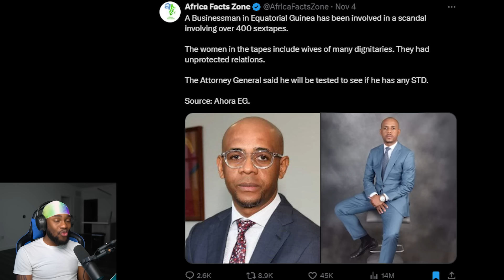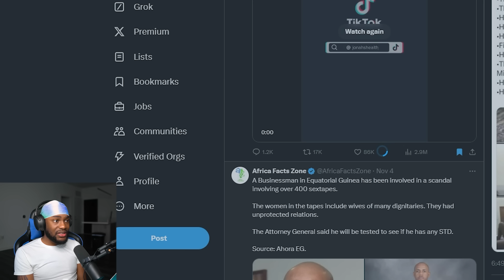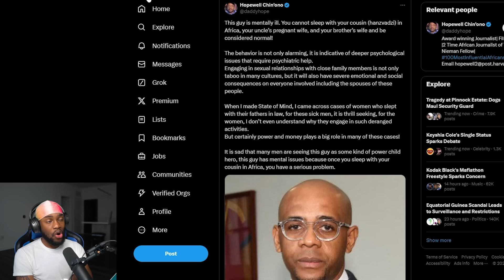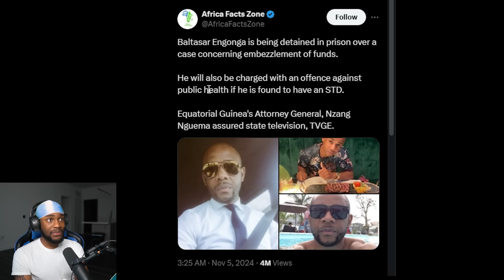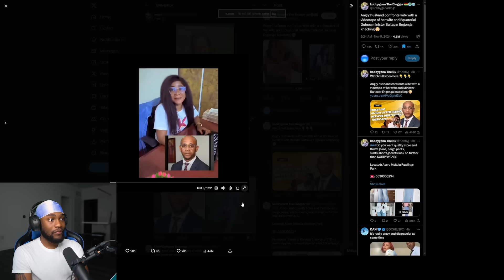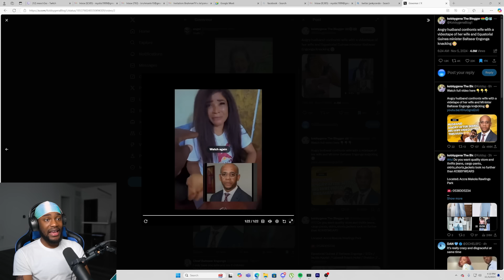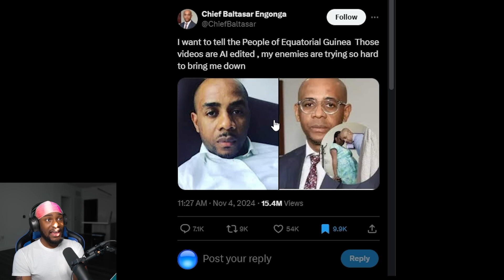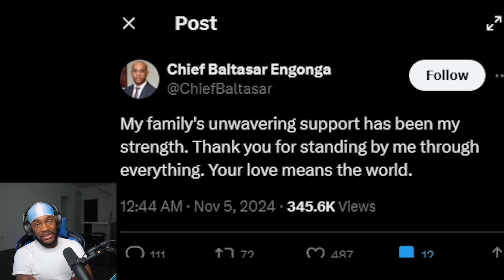400 Leaked TAP3S of THERAPIST Smashing His PATIENTS😱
Businessman With Wife & Kids Smashed Over 400 Powerful Men’s Wives & Daughters Raw On Video With Their Consent… Including His Brother’s Wife!